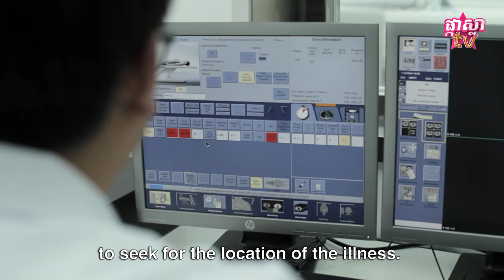ជំនាញអ្នកបច្ចេកទេសវិទ្យុសាស្រ្ត បកស្រាយលម្អិតដោយ Ngeth Sokraksa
អ្វីទៅជាអ្នកបច្ចេកទេសវិទ្យុសាស្រ្ត? ជំនាញនេះ ត្រូវធ្វើអ្វីខ្លះនៅក្នុងមួយថ្ងៃ ? មានផលលំបាកអ្វីខ្លះ?
អាចរកចំណូលបានខ្ពស់ទេ ? ចម្លើយមាននៅក្នុងវីដេអូមួយនេះ !